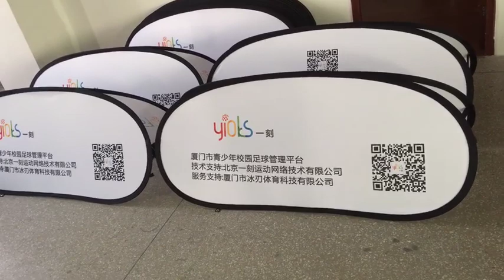free shipping custom sports pop up signs in USA soccer field signs free design sideline banners